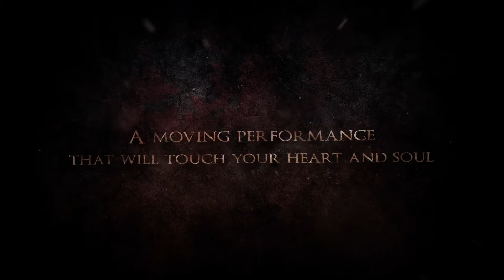Unconditional Love 2016 PROMO Video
Chamada para o Musical de Páscoa 2016 - Unconditional Love
Realizado pela IPR Cape Cod Church no dia 26 de Março de 2016